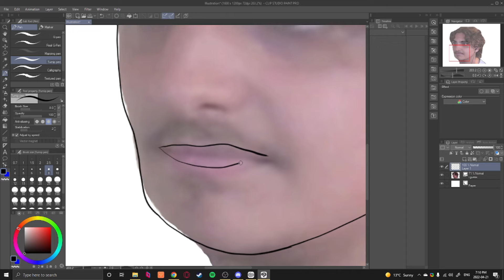noah speed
noah